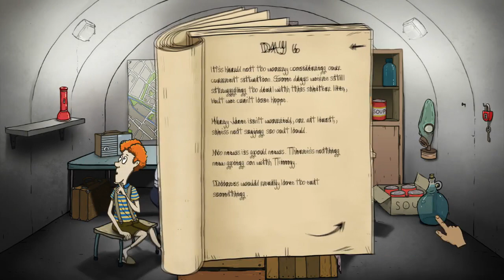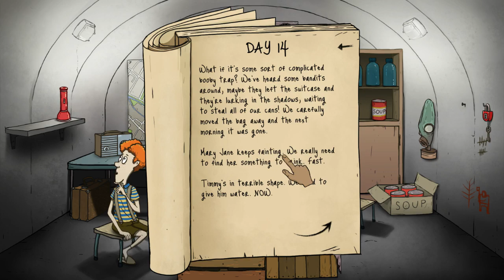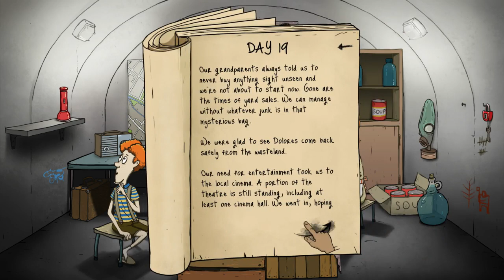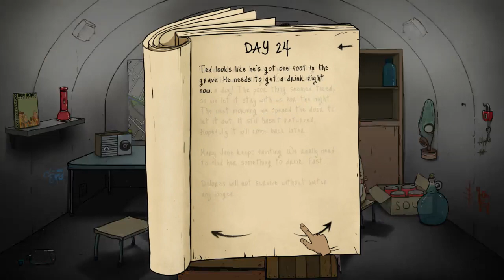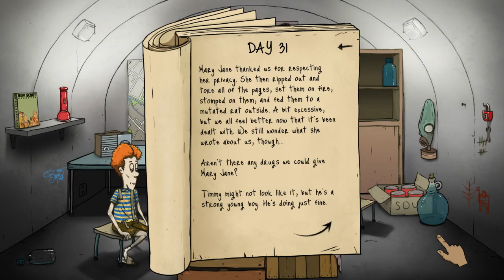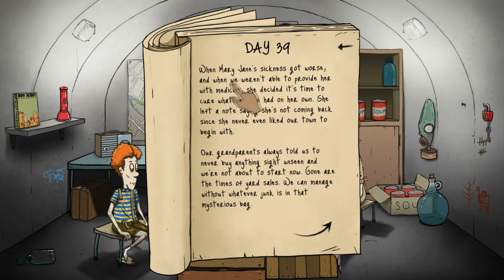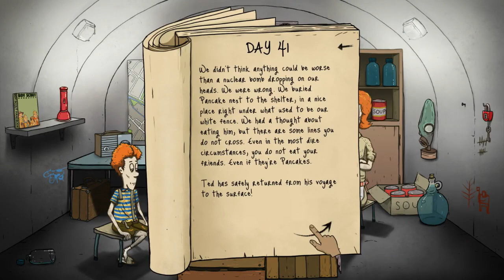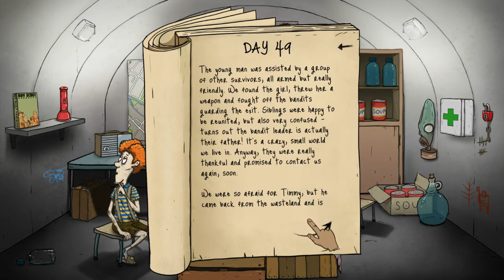Dit is nog eens een goede voorraad 60 Seconds